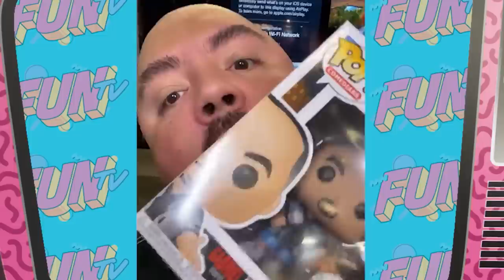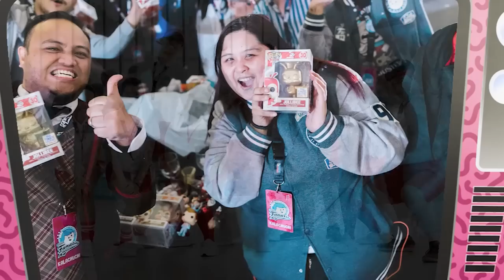Funko Presents FUN TV!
I want my FUN TV! Thanks for joining us for the special broadcast to celebrate Funatic Day of FunkoVirtualCon! We hope you enjoy and thanks for being part of the FunkoFamily!